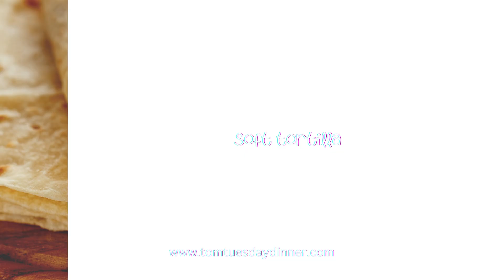The Melting Pot of Flavors Exploring American Fusion Cuisine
visit website to explore American Fusion Cuisine.
Make your own fusion dishes.
Discover the vibrant world of American fusion cuisine, where culinary creativity blends global flavors to create unique and exciting dishes.